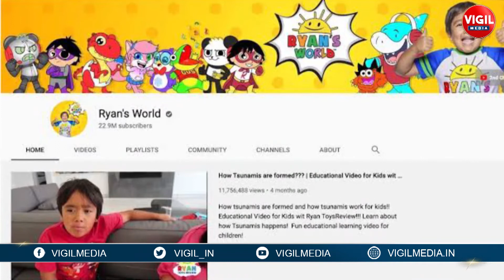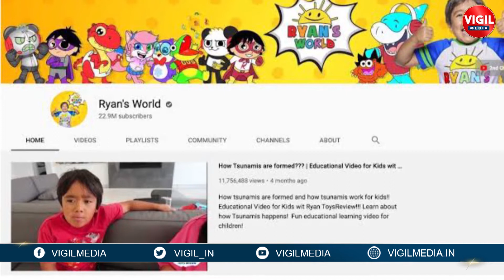8 Year Old Ryan Kaji is Highest Paid Youtuber | Highest Paid Youtubers in 2019 | Telugu | VigilMedia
8 Year Old Ryan is Highest Paid Youtuber || Highest Paid Youtubers in 2019 || Telugu || Vigil Media

An eight-year-old boy, Ryan Kaji, who reviews toys on Youtube has been named by Forbes as the highest youtube earner in 2019. Ryan Kaji's channel Ryan's World has 22.9 million subscribers and it earned $26 million in 2019